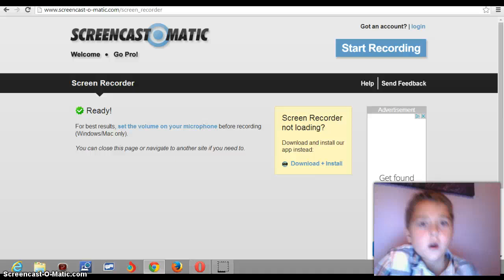msp lvl 9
i did get to lvl 9 eventually